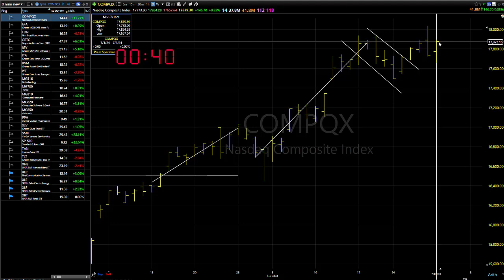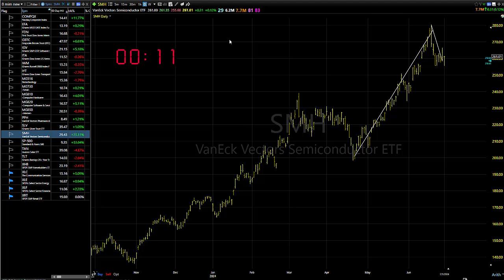07/02/24 Do These Two Things Given The Mixed Nature Within: Dave Landry's Market In A Minute